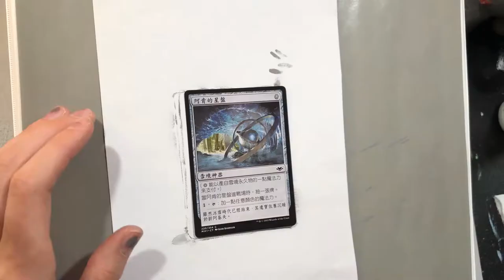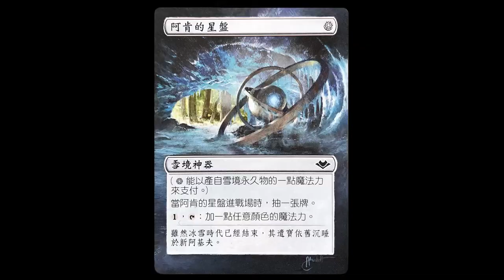Magic the Gathering Card Alter: Arcum's Astrolabe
If you like my work, a coffee goes a long way! Thank you for the caffeine!

A time-lapse video of the MTG card alter I did for Arcum's Astrolabe.

The alter is done with acrylic paints and sealed with Krylon's Matte Finish.

To learn how to redefine your portfolio and go after that artistic dream job you can check out my class and get FREE 14 Days on Skillshare Premium!

Artist: INOSSI
Title: Back to You